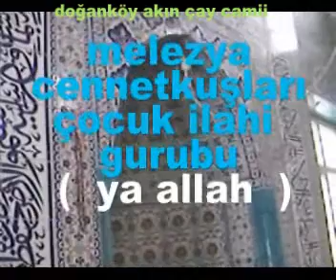akınçay camii 24/02/2008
mehmet altun doğanköy akınçay camii tanıtım filmi